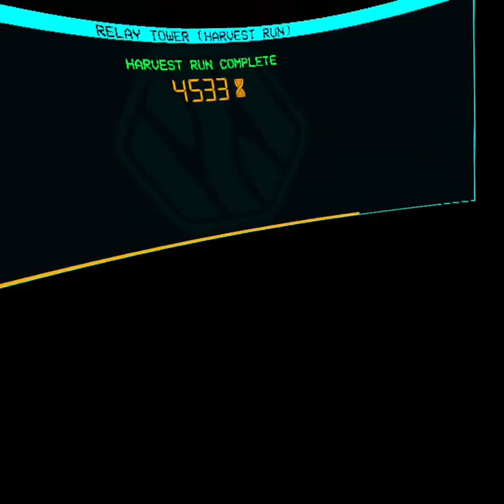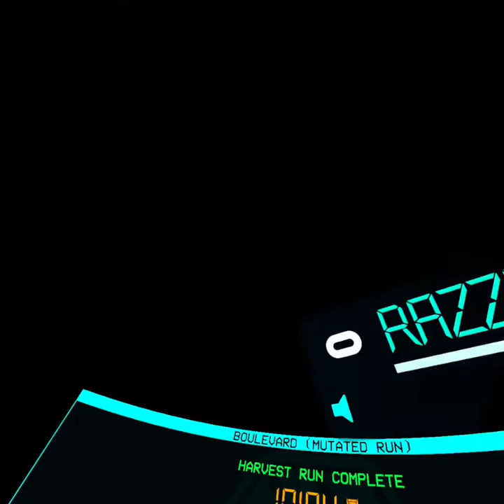After the fall Jay the skimmer slayer